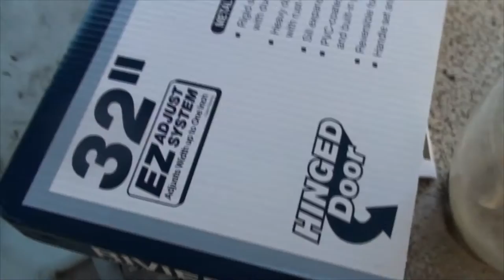VALERIE IS A CHIPMUNK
Valerie total and completely missed putting up Monday Night Trivia this week because she is tired and in pain! Kevin stays homes and installs the new screen door in the TV room not wanting to go to far from Val because she is swelling up like a balloon due to her allergic reaction to her medication! We have the perfect gift available for that Chihuahua Lover in your life get the Christmas Angel Shirt before Dec 4th!

                    Kevin: 49drummers
                    Megan: meganceciliacoyne